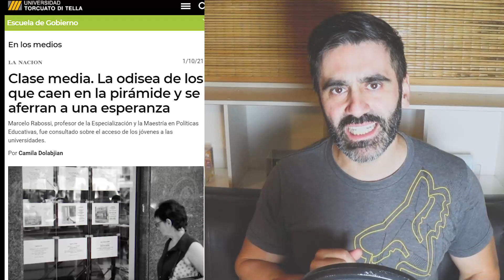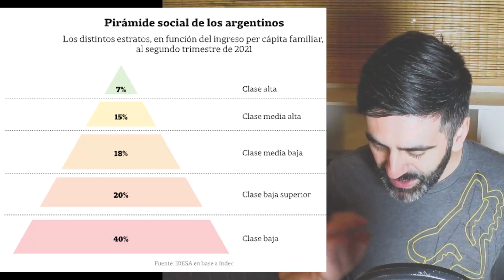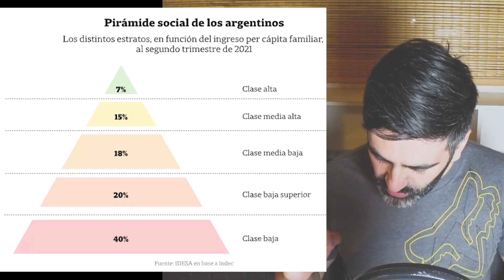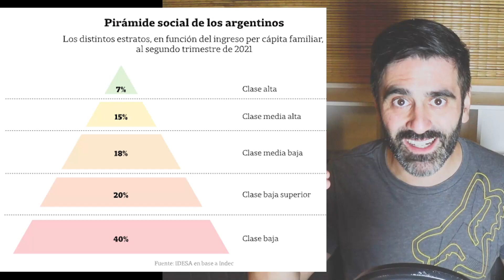FIN DE LA CLASE MEDIA ARGENTINA: HAY MÁS POBRES QUE CLASE MEDIA | AUMENTO POBREZA EXTREMO